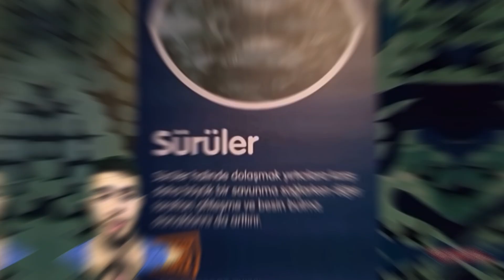TOP 5 Maiores Aquários do Mundo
🐟Siga o nosso instagram @canalaquahobby